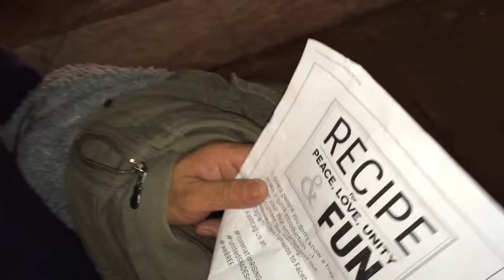LOVEcypher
Believe in social justice?  Love the arts?  Check out LOVEnation by Banksy Bambaataa on Facebook.